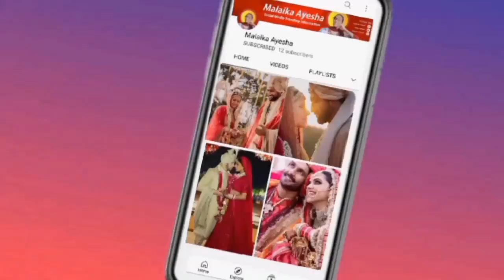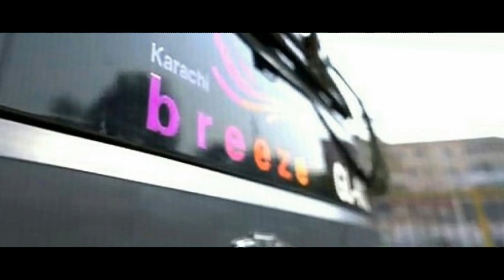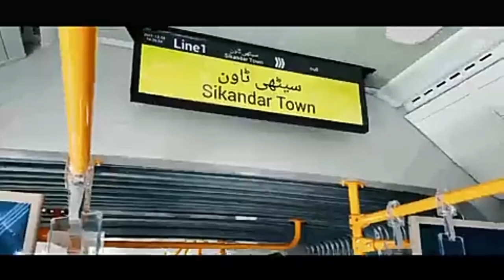Green Line buses in Karachi will be opened to the general public from December 25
Green Line buses in Karachi The first trial run has been conducted PM Imran Khan , and will be opened to the general public from 25 December